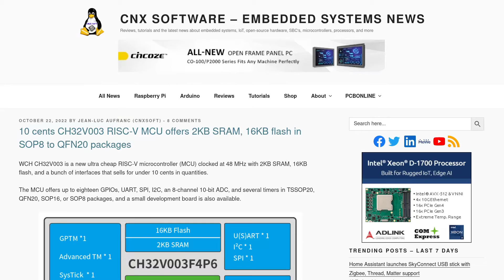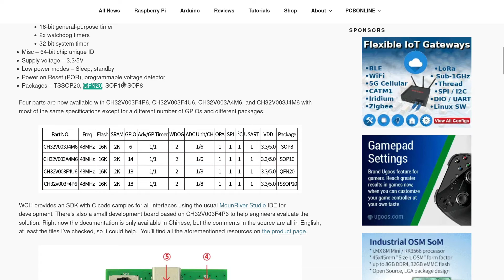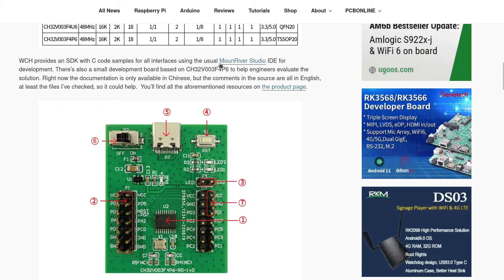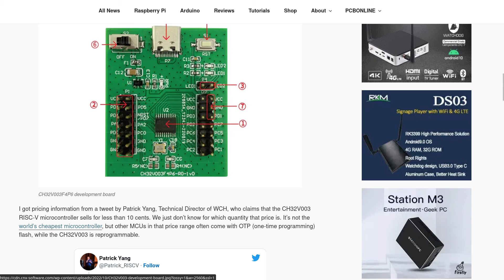$0.10 32 bit RISC-V Microcontroller - CH32V003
Chapters:

0:00 Intro
0:22 Specs
1:54 MCU Family
2:18 Development Board and IDE
3:32 Conclusion